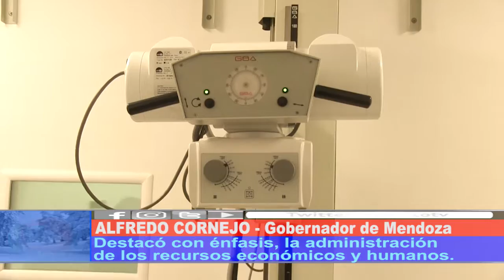ORGANIZACIÓN DE LOS RECURSOS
El Gobernador hizo hincapié en la gran inversión realizada por el estado en el área de la salud. Alfredo Cornejo dijo "estamos mejorando y cambiando el Estado, beneficiando a los que más necesitan del Estado."